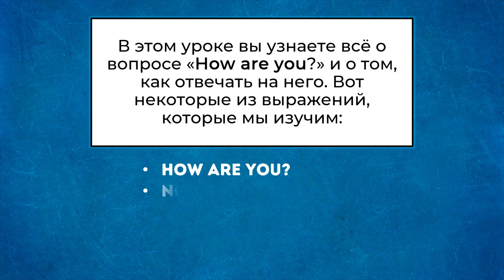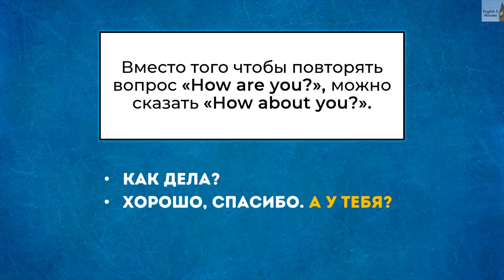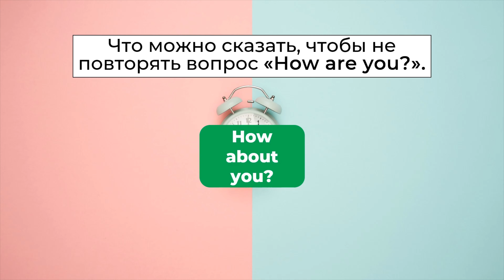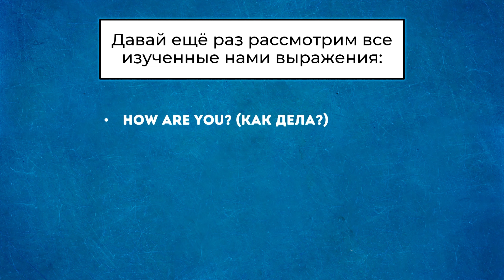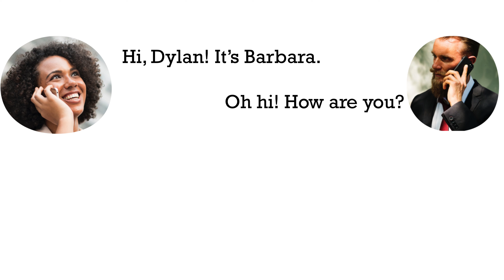Как дела? - Уроки английского языка - 02.1 - Разговорный английский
Учим как спросить "Как дела?" на английском языке и как можно ответить на этот вопрос.

Слова и фразы в данном уроке:
How are you? - Как дела?
How about you? - А у тебя?
I'm good. - У меня хорошо.
Not bad, thanks. - Неплохо, спасибо.
Fine, thanks. - Хорошо, спасибо.
I'm not great. - (Дела) Не очень.

Больше видео уроков на нашем канале "English 5 Minutes"

Уроки английского языка
Урок  02.1
Разговорный английский - Как дела?